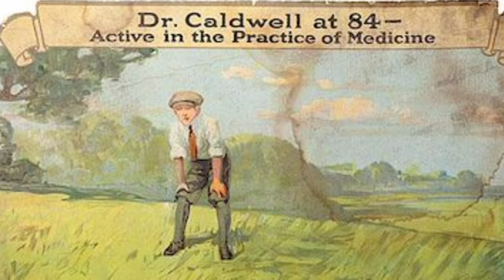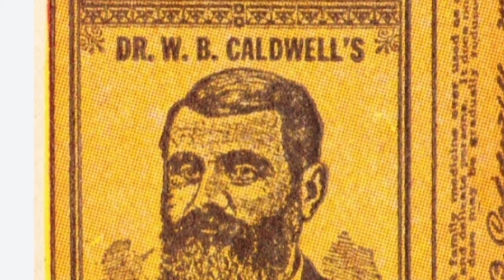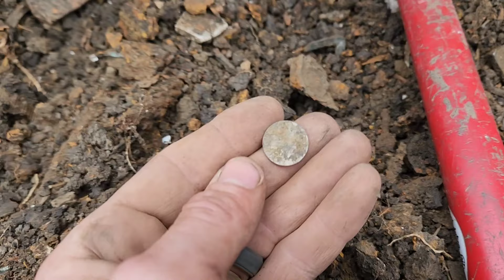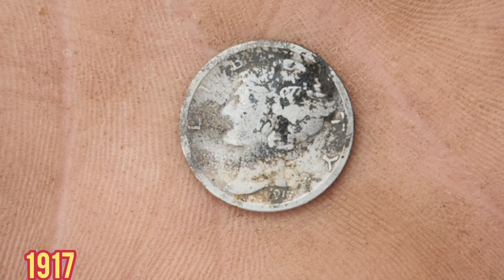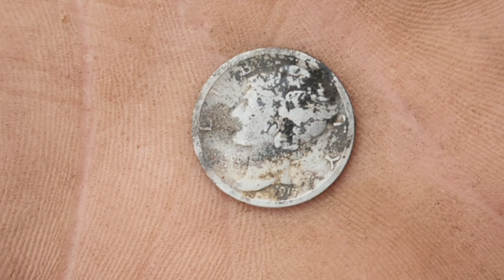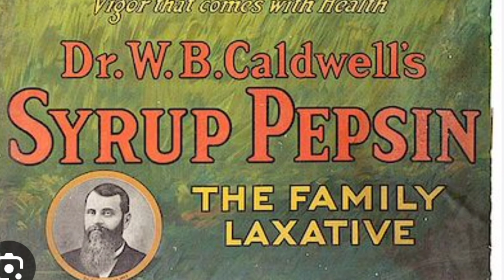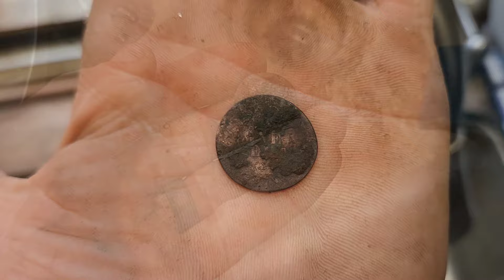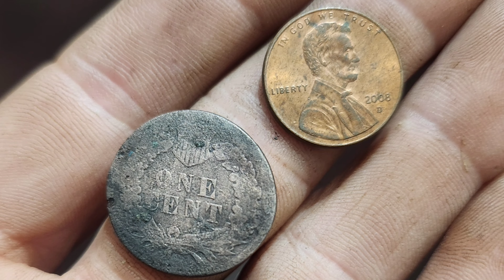History in Oklahoma in the Mud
Edited by

In 1890, the Creek Nation in Oklahoma held a rich tapestry of relics and history, with whiskey playing a notable role. The era witnessed a unique blend of Native American heritage and the impact of European settlers. Relics from this time include artifacts reflecting the daily lives of Creek individuals, such as tools, pottery, and clothing, offering a glimpse into their cultural practices.

Whiskey, an influential element in the late 19th century, played a significant part in the Creek Nation's history. It became a symbol of cultural exchange and adaptation as the Creek people navigated the challenges of encroaching modernity. The presence of whiskey in this era is a testament to the complex interactions between different cultural elements, shaping the narrative of the Creek Nation's past.